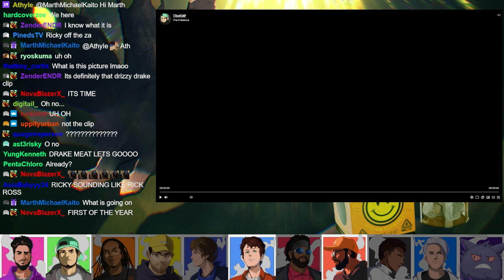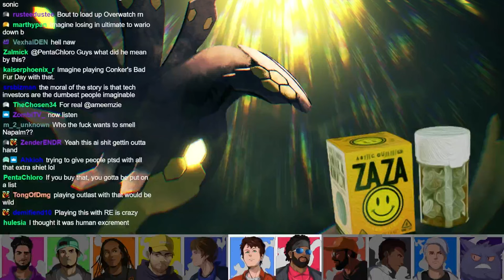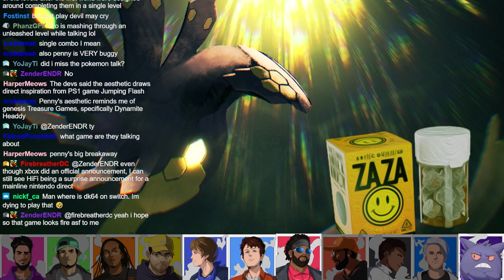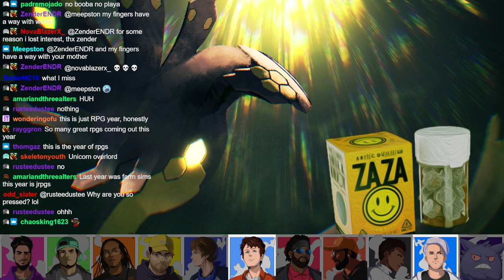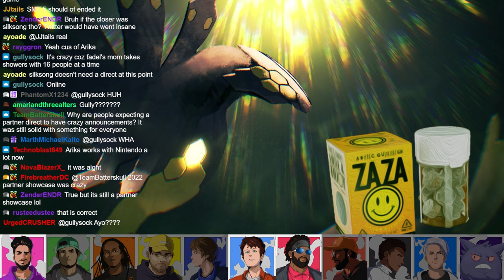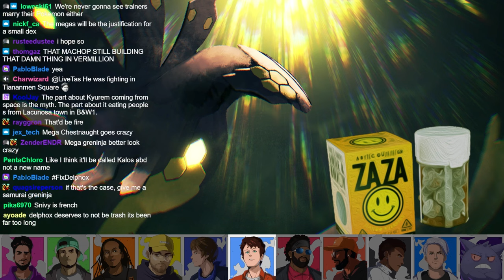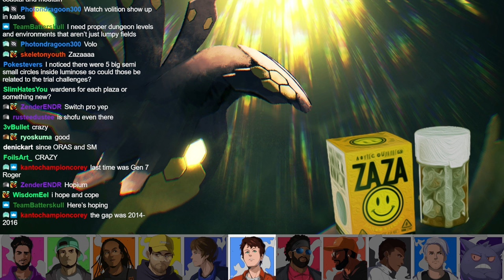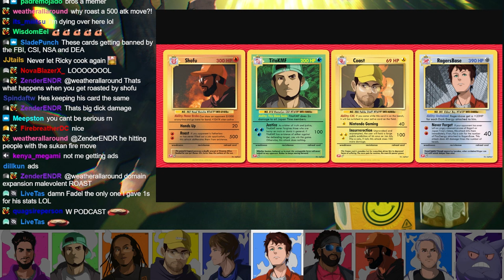POKEMON ZAZA | Japan Time Podcast #171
Timestamps:
00:00:00 Intro
00:02:13 The People v. Richard C. Pryor III
00:09:20 More Intros, New Merch, Stats Poll
00:14:25 2XKO
00:18:08 Gaming Scent, Sony Layoffs
00:20:53 Nintendo Sues Yuzu Emulator
00:26:06 Nintendo Partner Direct, Guitar Life
00:29:48 Instruments Are Expensive
00:32:18 More Direct Announcements, Penny's Big Breakaway
00:40:01 Splatoon 3: Side Order
00:48:12 Unicorn Overlord
00:54:55 Disney Epic Mickey: Rebrushed, More Side Order Talk
01:01:28 Other Forgettable Direct Announcements
01:11:13 Japan Time Stats Poll
01:11:36 Pokémon Presents
01:15:39 Pokémon Z-A Speculation
01:51:26 Random Talk, FFVII Rebirth Hype
01:53:23 Ricky's Insane Trading Card Designs
02:02:35 End of Show Talk